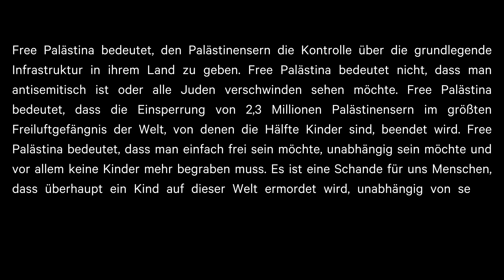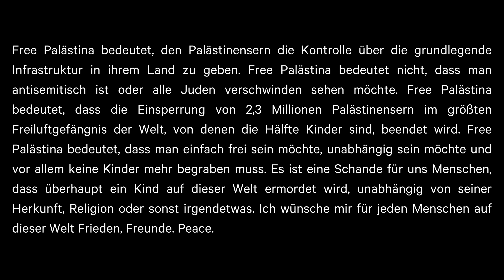ALI BUMAYE - Peter Pan